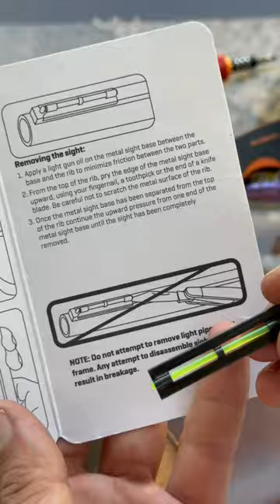Shotgun Front Sight installation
Installing  Allen Front Sight to Model ATA CY Semiautomatic Shotgun

Products Name : Allen  Low-Profile Shotgun Sight Kit

       Note : most shotgun  beads do not need to be removed, from the shooter,s perspective (looking down the barrel) the sight kit will cover the bead . for the best fit place slotted end of sight against shotgun bead.

What fiber front sight do?
      A fiber optic sight is simply a sight with an optical fiber or fibers partially exposed to absorb natural light and make your aim better.
      Also sight collects ambient light to provide a brilliant aiming point in a wide range of lighting conditions.
      its combination of speed, increased accuracy on moving targets, and make your target shooing easier.
    Fiber sight absorb natural light and transmit the illumination seen as an illuminated dot.

        Green and yellow fiber optic sights have advantages over red that go beyond preference. Red is the most popular fiber optic sights but first to switch off when there is not enough light. Eyes are the least sensitive to red. Red is at the infrared end of the visible color spectrum.

Shotgun:
       the model ATA CY 12 guage  semi-automatic gas operated shotgun is the perfect addition to your field gun collection for the next hunting season. this is a really nice shotgun. it's very light weight  it's easy to get up it's very fast fits into the pocket just perfect to aiming the moving target .